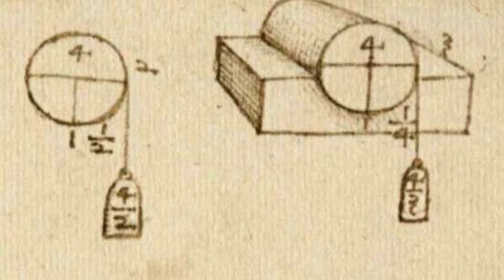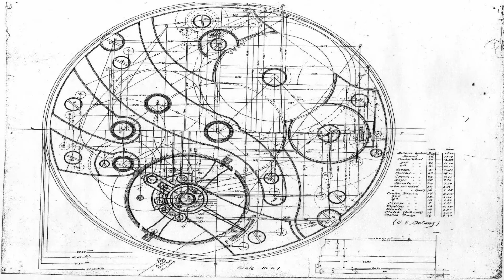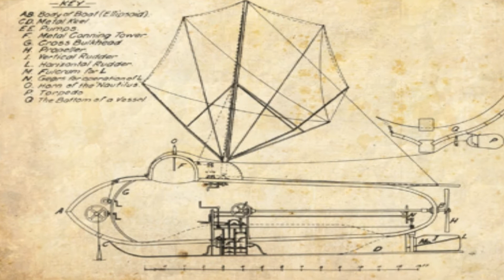Leonardo DaVinci | Pioneer of Inventions | Nammai Arivom | NA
"நம்மை அறிவோம் நன்மை நடக்கும்".